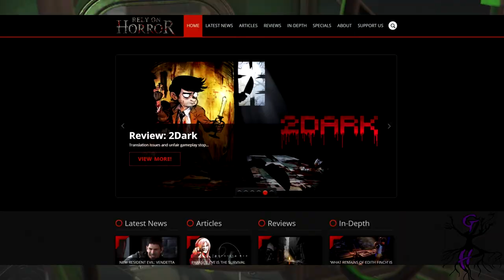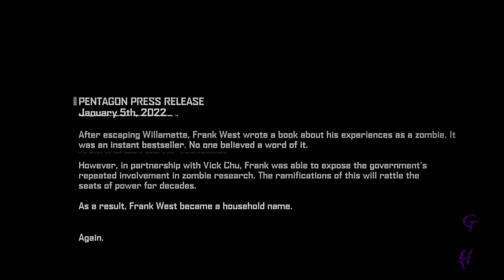Frank Rising: DLC review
My take on the Frank Rising DLC, all of the downloadable content before it, and a special "thank you" to everyone that supported me and enjoyed my ridiculously long Dead Rising 4 analysis!